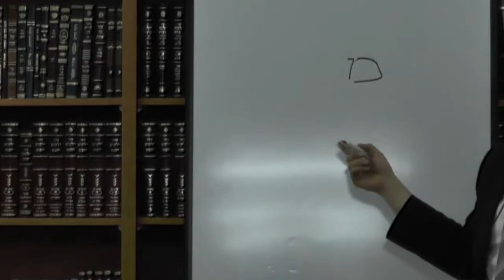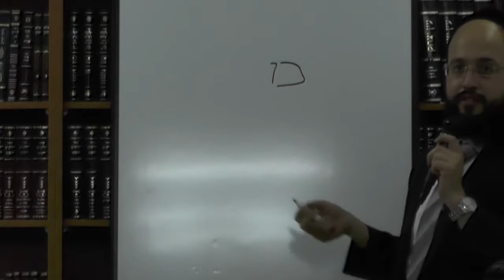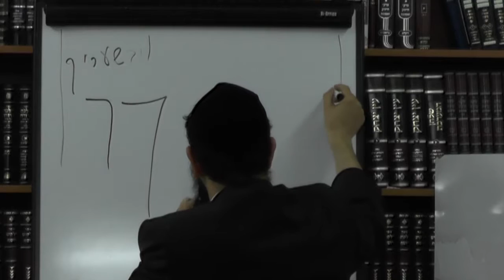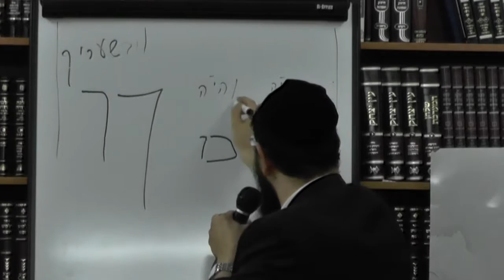פסול וכשר ברצועות התפילין - הרב יחזקאל מוצא שליט''א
שיעור בעניין הלכות תפילין שנמסר על ידי הרב יחזקל מוצא - אחיו של כבוד מורנו הרב אברהם מוצא שליט''א ביום 29/08/2015
הנושאים וראשי הפרקים שנלמדו בשיעור . .
הלכות סת''ם